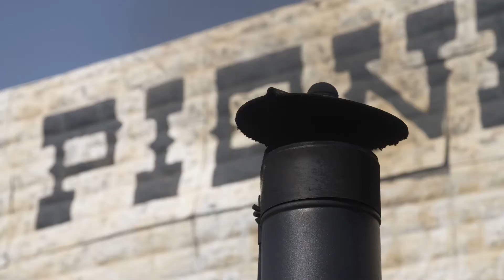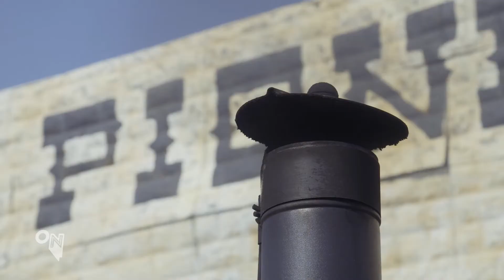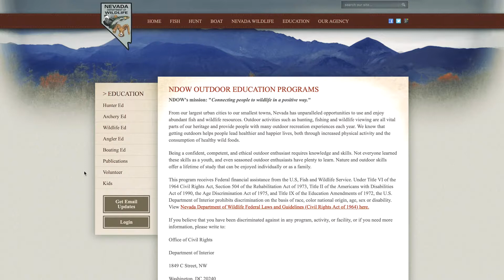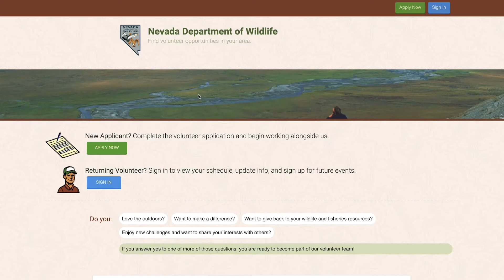Outdoor Nevada S4 Ep3 | Get Out for Pizza, Reptiles and Hiking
John meets up with Andrew from BLM to learn about the Sloan Canyon Conservation Area. From there John gets a taste of a family tradition dating back a hundred years. John also meets up with Jason, a herpetologist from the Nevada Department of Wildlife, and finally, we meet an enthusiast who loves involving and introducing others to outdoor activities.